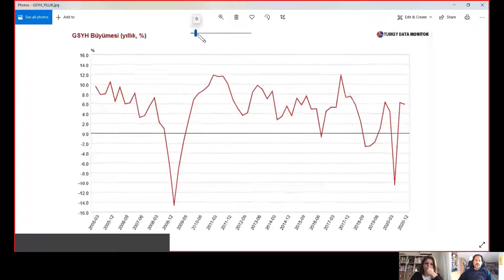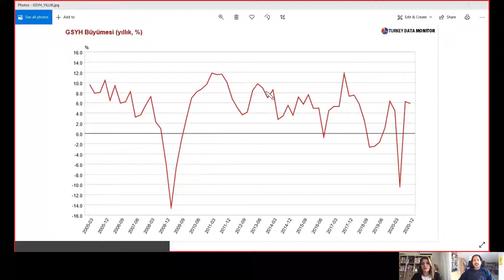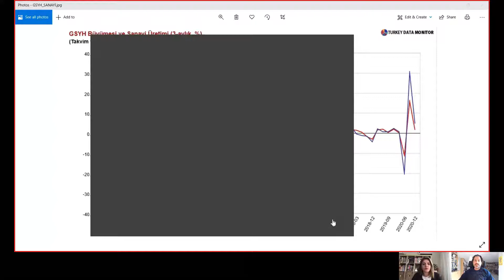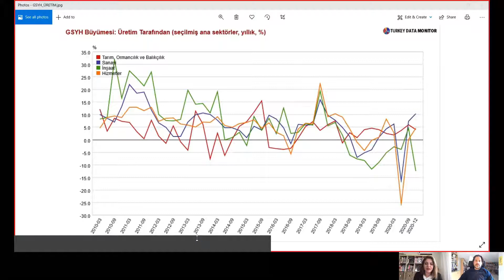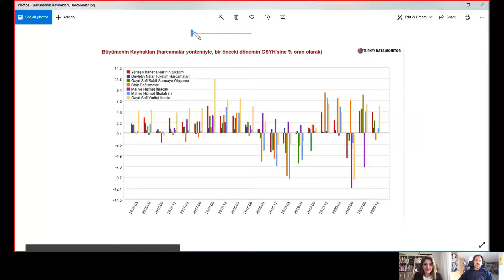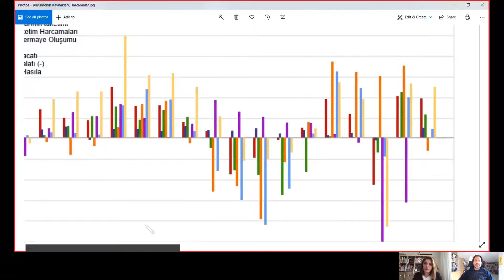HIZLI EKONOMİ - Hızlı büyüme devam edecek mi ?